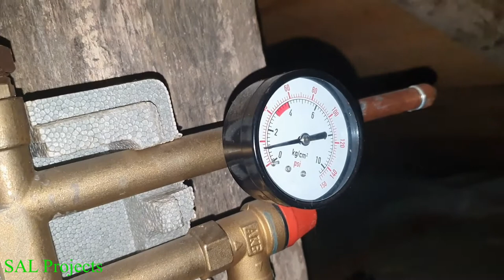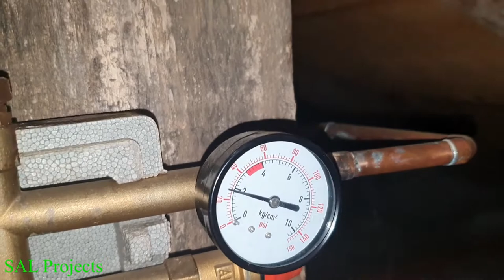Instalatie panou solar - Reparatie + Umplere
In acest clip am avut de realizat o reparatie la o instalatie presurizata de incalzire a apei cu ajutorul unui panou solar si implicit al soarelui deoarece pierdea lichid de transfer. In urma identificarii si indepartarii defectului am continuat prin procesul de umplere instalatiei cu apa pentru a o putea pune din nou in functiune.